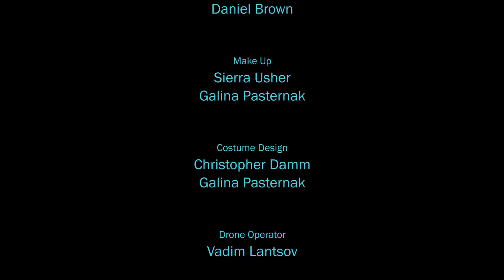The Gray Disturbance - a Star Wars fan film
On a distant planet, a woman teaches both dark and light ways of the force. The Jedi Council dispatches a Jedi to stop her at any cost.

A short film created for Star Wars fan film competition.

Writer/Director: Galina Pasternak
Producers: Christopher Damm, Galina Pasternak
Director of Photography: Brian Bradley
Sound Engineer: Steve Wilson
Executive Producer: Hans Beerbaum

Cast: Galina Pasternak, Christopher Damm, Brian Bradley, Paul Pasternak, Max Pasternak, Ziba Ansari, Sal Orlando, Devin Vance, Jacob Standley, Jeffrey Santos

Editor: Galina Pasternak
Visual Effects: Christopher Damm, Galina Pasternak
3D Artist: Daniel Brown
Make Up: Sierra Usher, Galina Pasternak
Costume Design: Christopher Damm, Galina Pasternak
Drone Operator: Steve Wilson
Second Camera Operator: Vadim Lantsov
Pyrotechnician: John Long
Production Assistant: Vincent Leddy

Music and sound effects used with permission of Star Wars Disney as part of the 2016 Star Wars Fan Film contest. This is a non-profit unofficial fan-film that is not intended for commercial use.